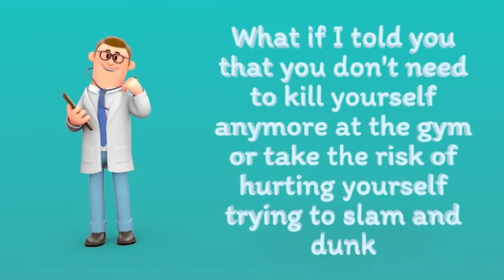Weight Loss Transformation I This is Not The Keto Diet Formula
Watch how this woman discovered the female fat-loss code that was missed by modern doctors and surgeons and lost 84lbs when she was almost losing her life, using a simple 2-step ritual that 100% guarantees shocking daily weight loss.